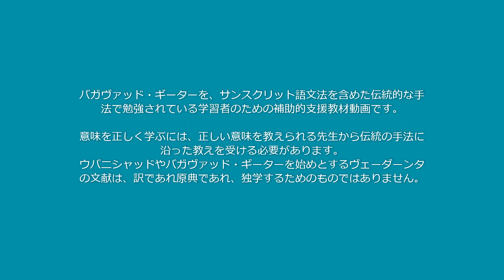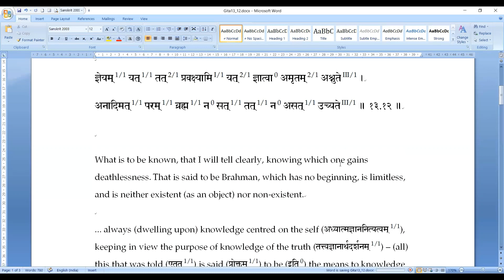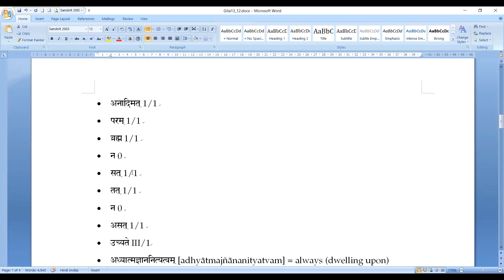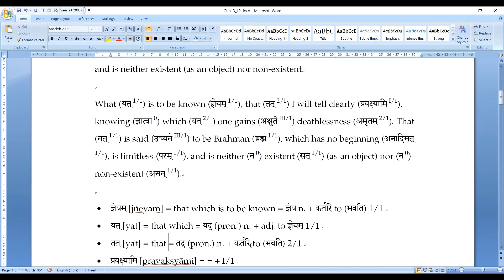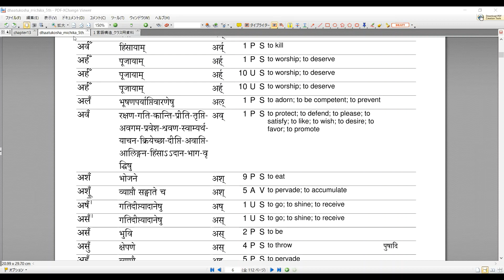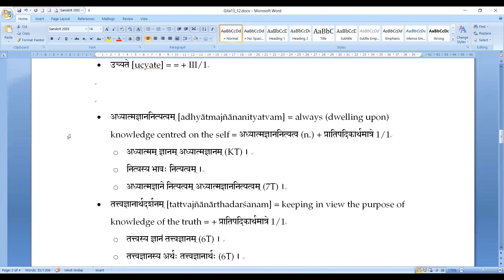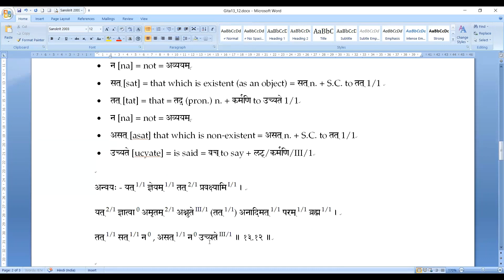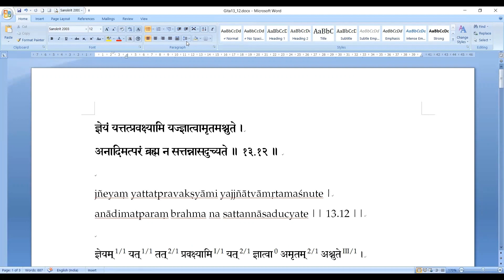バガヴァッド・ギーター１３章第１２句 文法解析 Bhagavad Gita 13-12 Grammatical Analysis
バガヴァッド・ギーターを、サンスクリット語文法を含めた伝統的な手法で勉強されている学習者のための補助的支援教材動画です。
尚、意味を正しく学ぶには、正しい意味を教えられる先生から伝統の手法に沿った教えを受ける必要があります。ウパニシャッドやバガヴァッド・ギーターを始めとするヴェーダーンタの文献は、訳であれ原典であれ、独学するためのものではありません。

クラスで使用しているテキストは、Bhagavad Gita Home Study Course Volume 7（